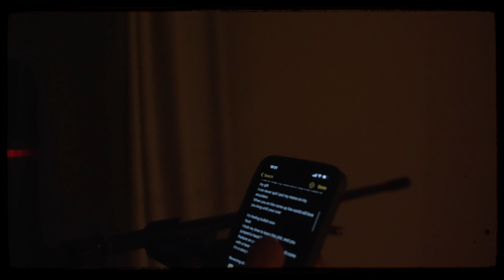Mars Valencia - Last Night in Lisboa (Official music video)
The official music video by Mars Valencia for the single Last Night in Lisboa

Directed by @Davies4k and @Oba.jamess
Filmed by @Shootingtraces, @Davies4k and @Oba.jamess